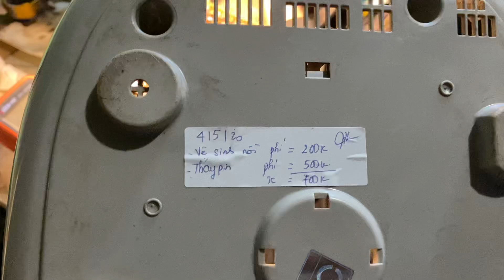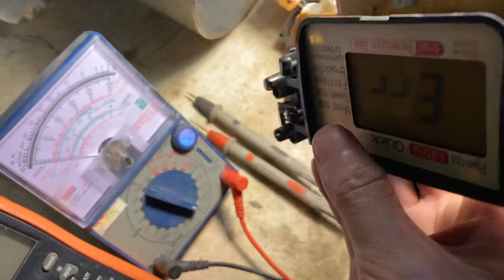Sửa cái nồi cơm giá hà nội nó khác anh em ạ. Vệ sinh nồi cơm giá 200k.